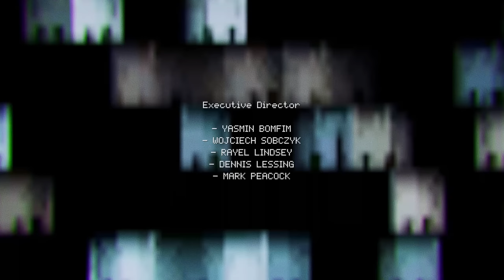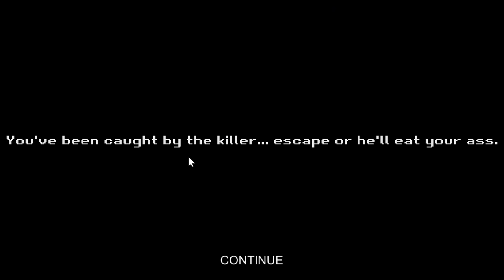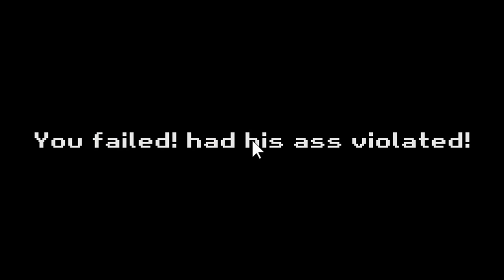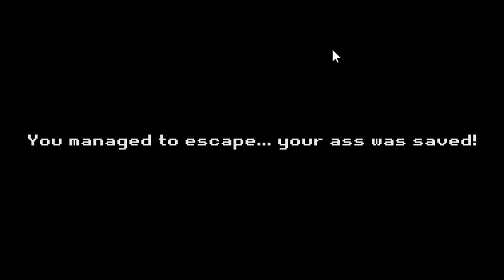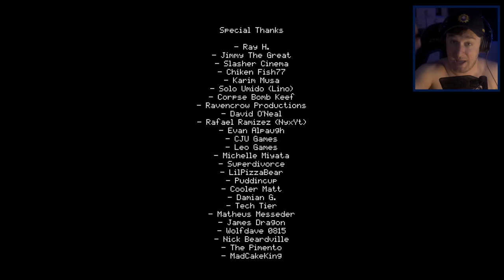uprchlý maniak mi natrhnul Granko **odpudivé**